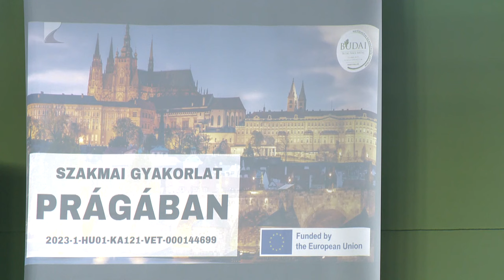Erasmus+ a szakképzésben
Szakmai tapasztalat és angol nyelvtudás: ezeket is fejleszthették a nagykállói budais diákok a háromhetes prágai gyakorlaton. A Mátészalkai Szakképzési Centrum tagintézménye öt éve nyújt az Erasmus Plusz keretében ilyen lehetőséget diákjainak. Ezidő alatt csaknem nyolcvan tanuló vett részt ilyen külföldi gyakorlaton. Most Barcelonába jelentkezhetnek a vállalkozó kedvű diákok.